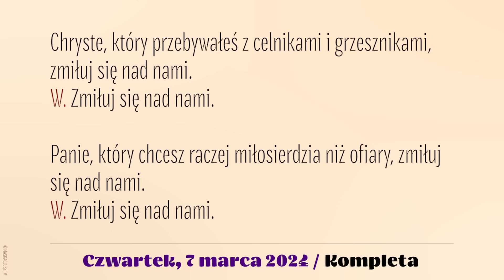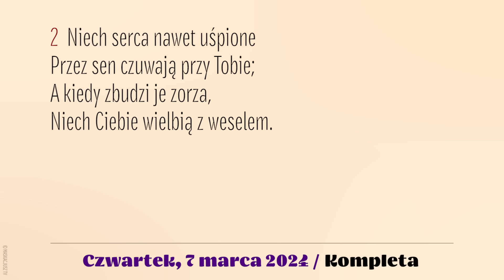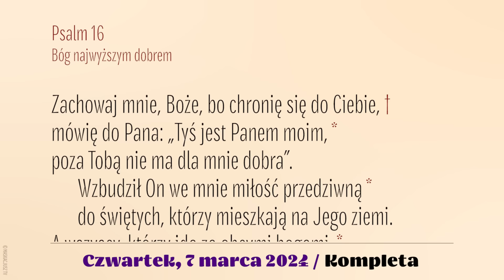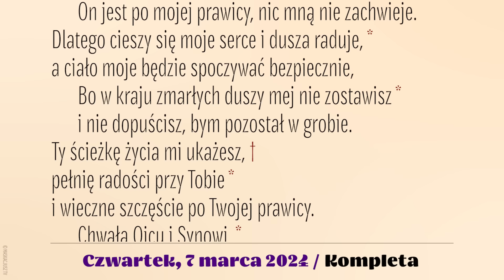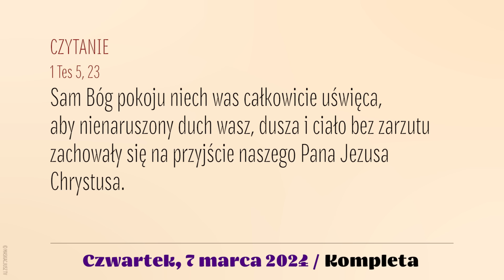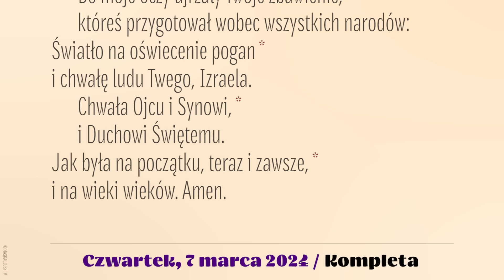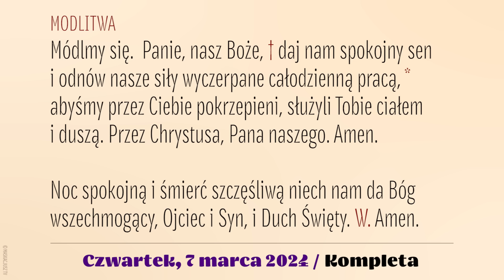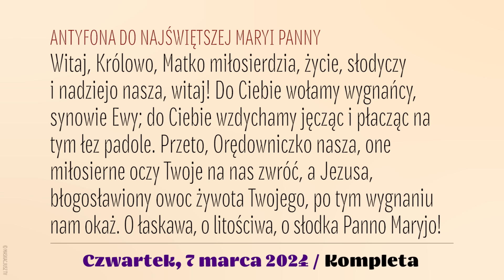Kompleta | 7 marca 2024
7 marca 2024
III Tydzień Wielkiego Postu
Czwartek

Śpiew: Rafał Maciejewski.
Lektor: Łukasz Głowacki
Montaż: MASKACJUSZ TV